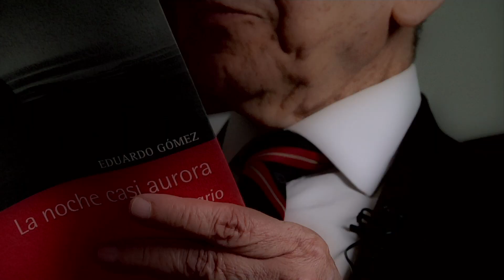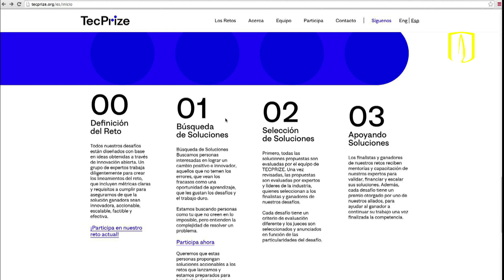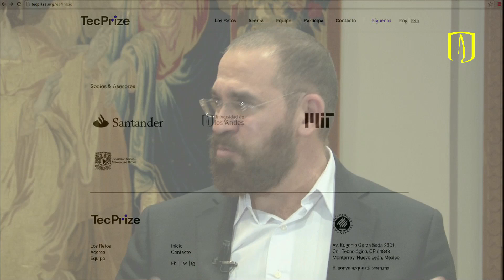¿Cómo será la educación superior del futuro?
José Escamilla, director de TecLabs del Tecnológico de Monterrey habla con el rector Pablo Navas sobre la innovación como el componente básico para afrontar los retos de la educación superior.

Los Andes y el Tecnológico de Monterrey lanzan en Colombia el premio TecPrize, que busca visualizar y reinventar el desafío de innovar en la educación superior.